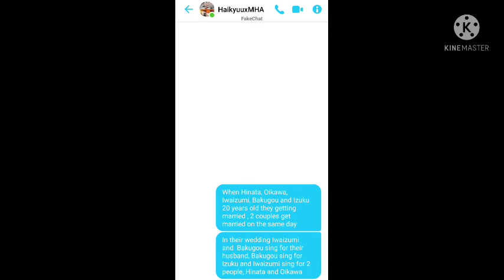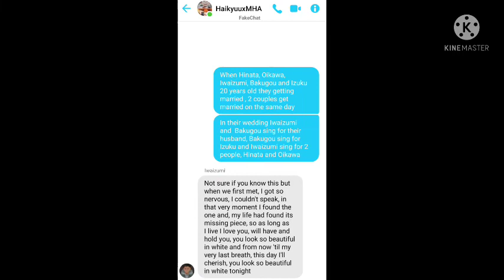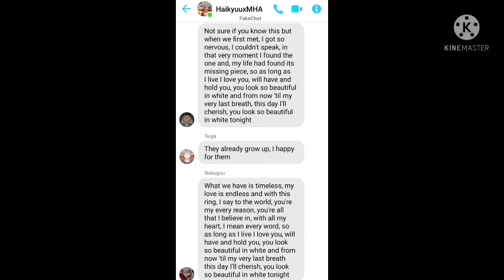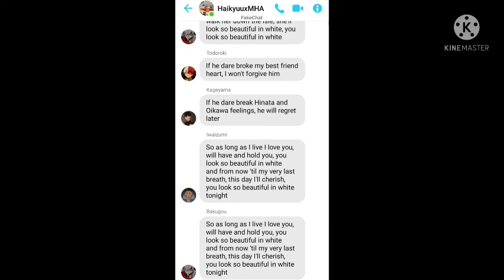HaikyuuxMHA Lyrics Prank - Beautiful In White| Part 2 (BakuDeku)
The Songs Aren't Mine

The Songs Used:

intro:
Lost Control: